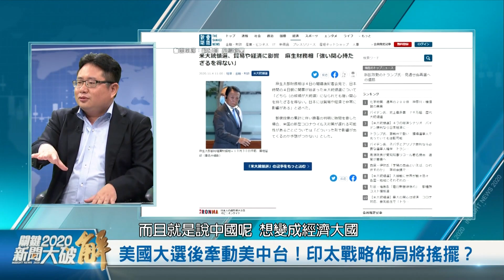精彩片段》🔥中共不敢鬧美國只好來鬧台灣！？國內經濟、防疫、糧食、科技問題都待中共解決！｜明居正｜矢板明夫｜@新聞大破解 【2020年11月6日】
美國總統大選詭譎多變，原本情勢大好的川普，一夕間突然逆轉。川普說，領先的搖擺州「一個一個消失」，非常奇怪！

大選進入延長賽，川普競選團隊已發起法律戰攻勢，分別在：喬治亞州、密西根州、賓州、內華達州提起訴訟，並要求威州重新驗票！主流媒體與主要社群平台，持續選邊站隊，用黃標、屏蔽等方式，審查大選爭議中的言論！

川普今天記者會說，這場選舉必須公正誠實透明，不為誰，為了美國不要在歷史上留下污點！怎麼看待這場史上最重要的美國大選？選舉爭議，將會如何解決？

美國大選，將如何牽動美中台關係，與印太佈局？在競選過程中，被撕裂的美國社會，如何復原？更多議題，邀請台大政治系名譽教授 明居正、日本產經新聞社台北支局長 矢板明夫，一起探討。